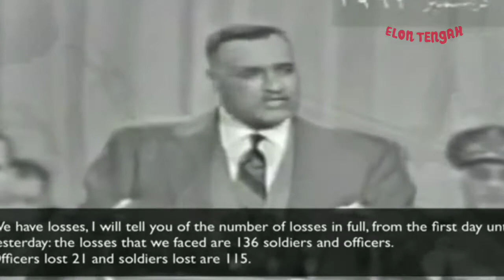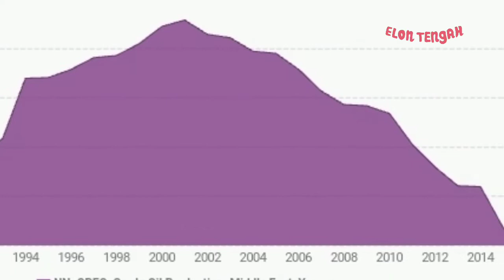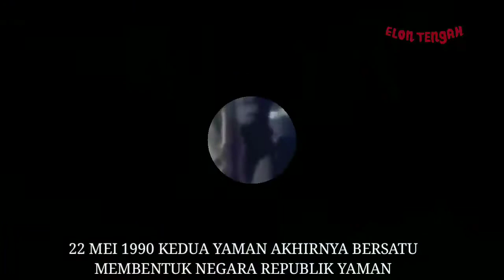3 Negara Yang Akhirnya Bersatu Kembali Setelah Perang Saudara ( Reunifikasi )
Reunifikasi adalah proses penyatuan kembali dua negara atau lebih menjadi satu negara induk, yang sebelumnya terpecah karena peristiwa sejarah, baik dengan damai maupun dengan peperangan.